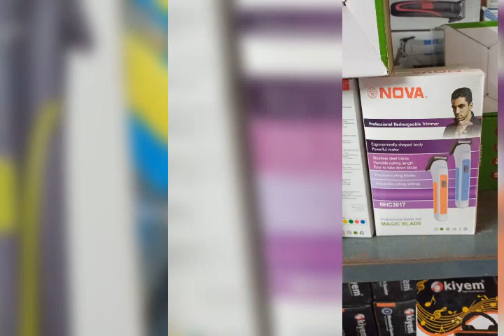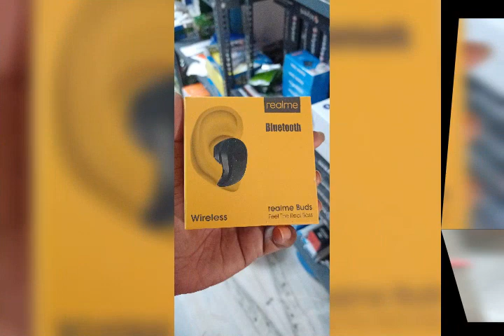electronic gadgets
el